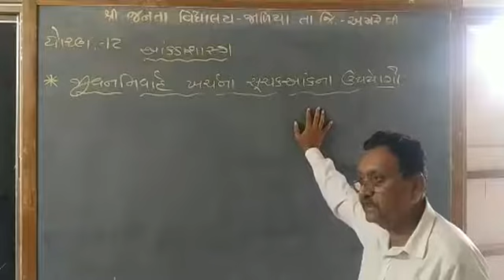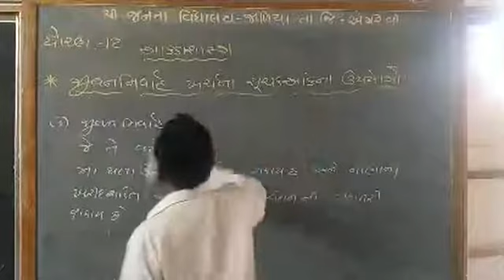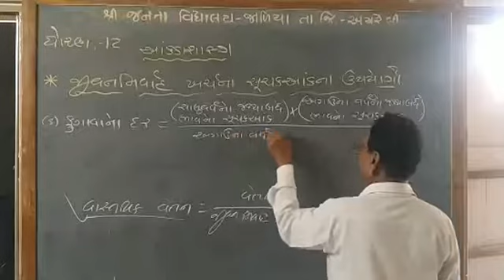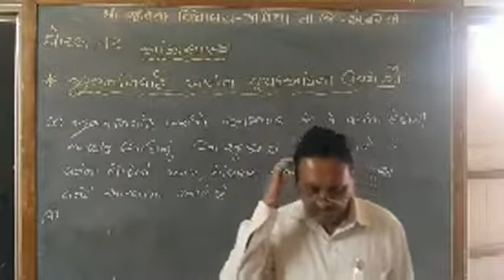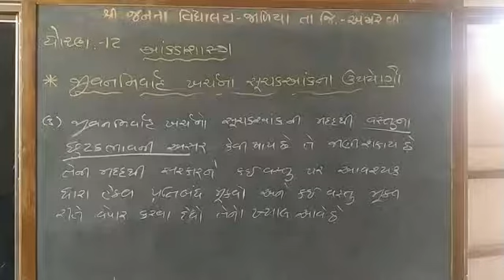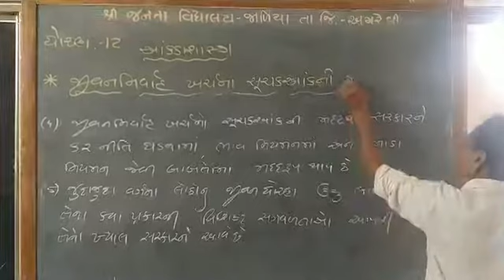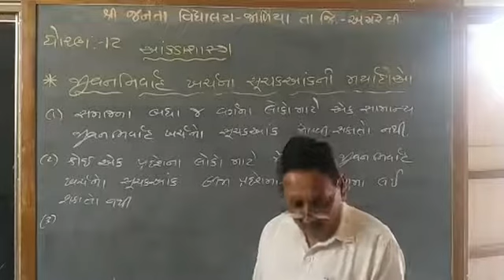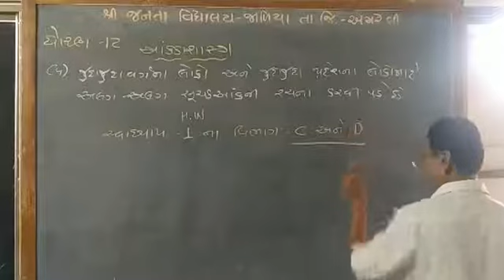આંકડાશાસ્ત્ર ધોરણ ૧૨ સુચકઆંક